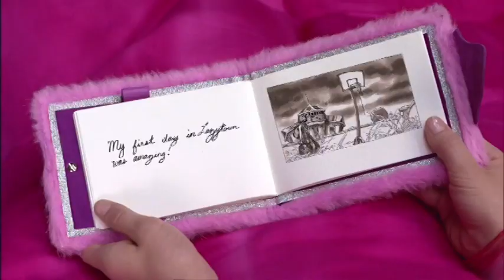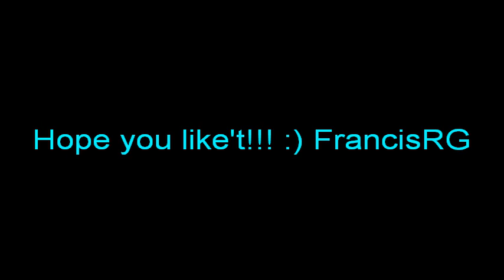LazyTown - "Fireflies" Owl City All of Stephanie's Outfits Julianna Tribute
I believe they should make a prequel serie with "Number Nine": The "slightly above-average hero": Healthycus. The "damsel in distress": Harmony (they have to share the first letter of their names like Stephanie and Sportacus!!!) Young known characters: Milford and Robbie. Chloe Lang could play the female character!!! :)

Magnús Scheving was one of the first to notify LT fans of the internet about the latest series in his official twitter account @MagnusScheving with LT's Official twitter page @LazyTown before, during, and after its production.

Stephanie "Fireflies" LazyTown Fanvid to Julianna Rose Mauriello

This is for YOU my Amazing Subscribers!!! Hope you like't!!! :D

LazyTown (Icelandic: Latibaer) is a children's television program produced in Iceland that features a cast and crew from Iceland, the United Kingdom and the United States. It was created by Magnús Scheving, CEO of LazyTown Entertainment, who also plays Sportacus in the show. The show has been highly successful, airing in over 100 countries in a lot of different languages.

A total of 65 lazytown episodes were produced (season 1, season 2 and season 3), and at least 26 LazyTown Extra episodes.

What is LazyTown:
The main character is Stephanie, who arrives in town and urges her new friends Ziggy, Trixie, Stingy, and Pixel to go outside and be active, instead of staying inside and playing video games all day. Her uncle, the bumbling Mayor Milford Meanswell, asks the help of Sportacus 10 (Magnús Scheving), a self-described "slightly-above-average hero". It is Sportacus' job to inspire the kids to play outside, and to help solve low-key emergencies that occur from time to time. However, all this does not sit well with Robbie Rotten (Stefan Karl Stefansson), a lazy man who lives in an underground lair hidden just on the edge of town. Most of the episodes involve Robbie Rotten dressing up in one of his numerous costumes and trying to make Sportacus and Stephanie leave town forever so he can encourage the kids to be lazy again